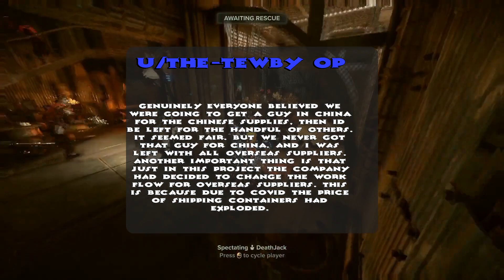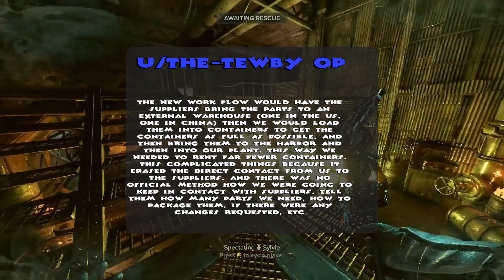0021- r/ProRevenge I left behind a dead-man’s-switch in the company workflow when I sensed I was a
Welcome to another captivating episode on "RedditStoriesToBeTold"! 🌟 Today, we're diving into a remarkable collection of stories, handpicked from a plethora of Reddit categories. Each tale brings its own unique flavor - from heartwarming moments and hilarious mishaps to thought-provoking discussions and unexpected adventures.

    What makes our channel unique? 🤖 We've embraced the future of storytelling:
    - **AI-Generated Narration**: Immerse yourself in the rich tapestry of Reddit tales, brought to life by our state-of-the-art AI narrator. Experience storytelling like never before - with a voice that's both engaging and eerily human.
    - **AI-Crafted Thumbnail**: Every story is represented by a visually captivating thumbnail, designed entirely by AI. These thumbnails are not just eye-catching but also reflect the essence of each story, inviting you to delve into the world of Reddit's hidden gems.

    Whether you're a long-time Reddit fan or just love a good story, there's something here for everyone. So sit back, relax, and let "RedditStoriesToBeTold" take you on a journey through the diverse and intriguing landscapes of Reddit.

Your support helps us bring more of these fascinating tales to light.